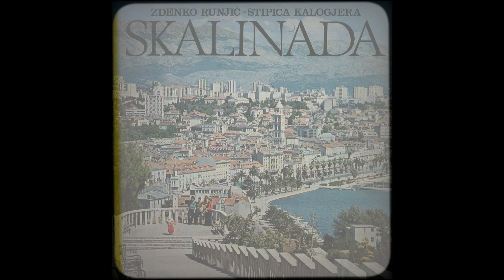Zdenko Runjić i Stipica Kalogjera - Skalinada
Album: Skalinada

Glazba: Zdenko Runjić
Aranžman: Stipica Kalogjera
Video produkcija: CroRec Digital